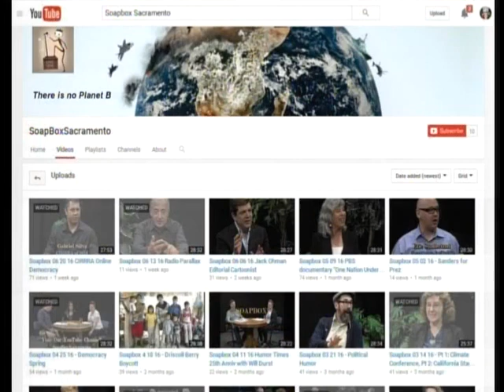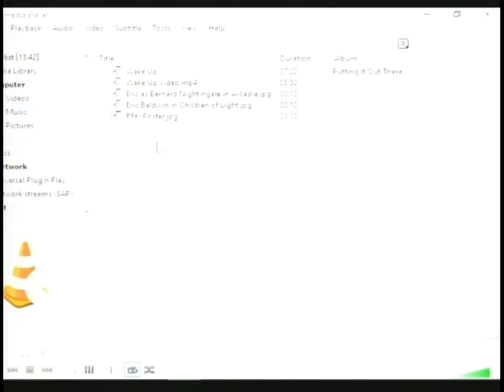Soapbox 16 10 10 RFK the Play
Host: James Israel.
Guest: Eric Baldwin, actor.
Discussing the new play, "RFK" and its relevance for today, showing at California Stage Oct 28-Nov 26 2016.
Aired: 10/10/16.